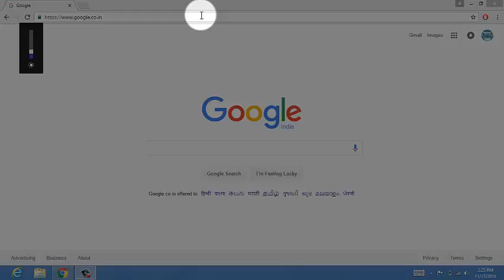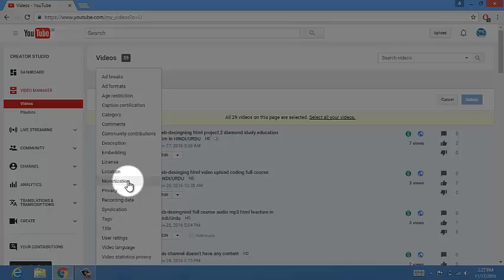Youtube Ads Not Showing on Monetized video 2016 HINDI/URDU